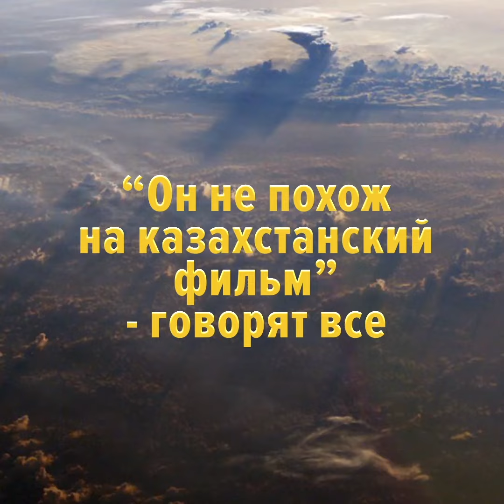ТЫ НЕ ПОЖАЛЕЕШЬ!!!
Если пройдешь по ссылке
и посмотришь фильм!